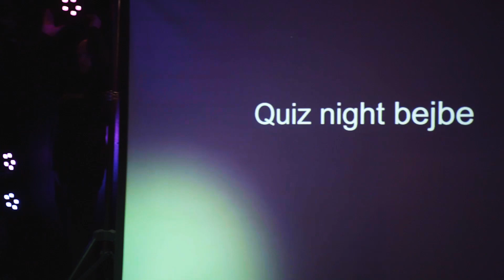Artorium- 1. deň (2021)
V spolupráci s Nikolou Kočiš a Marekom Rozkošom sme aj v roku 2021 natáčali denné zostrihy z divadelného festivalu Artorium v Banskej Bystrici. Užite si ich aj dodatočne na maximum s našimi hercami a moderátormi Terkou Šustekovou a Ferkom Mikušom.